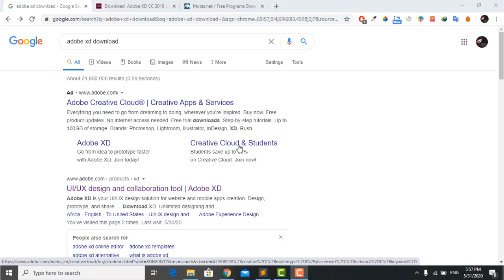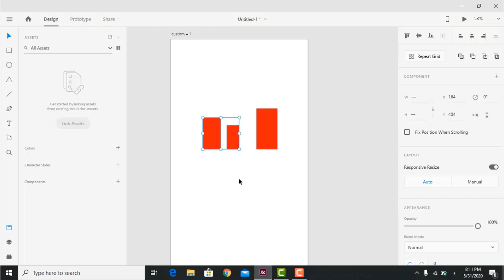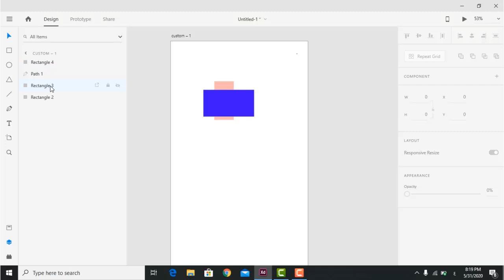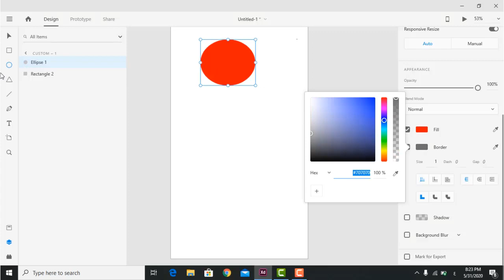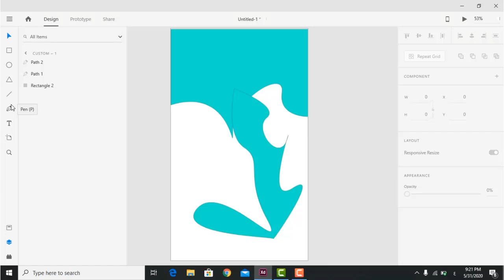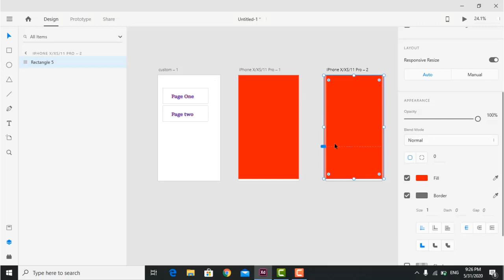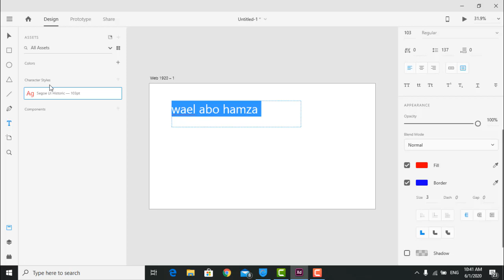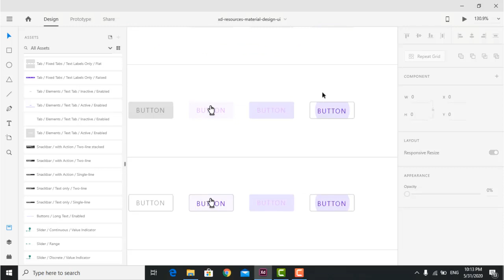تعلم برنامج adobe xd في نصف ساعة من الصفر الى الاحتراف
شرح برنامج ادوبي xd
كورس
تعليم
تعلم
learn adobe xd
course adobe xd
tutorial adobe xd
نصف ساعة
تطبيق
احتراف